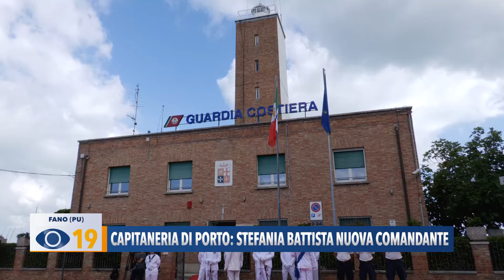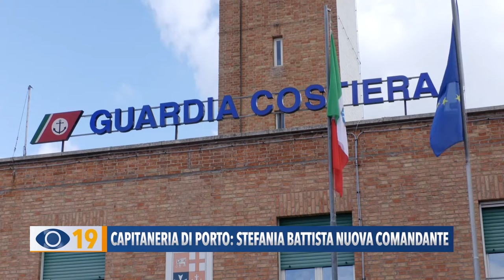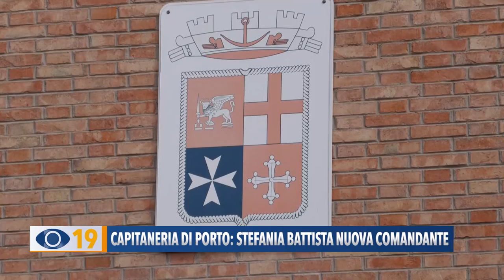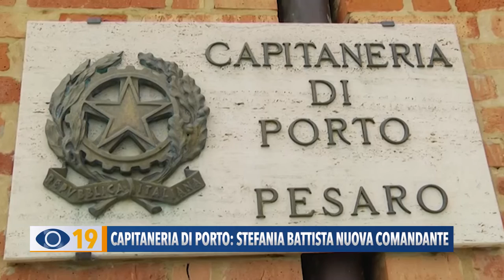Capitaneria di Porto: Stefania Battista nuova comandante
Cambio al vertice della Capitaneria di Porto di Fano: Stefania Battista è la nuova comandante della Guardia Costiera. Subentra ad Anthony Turzo.